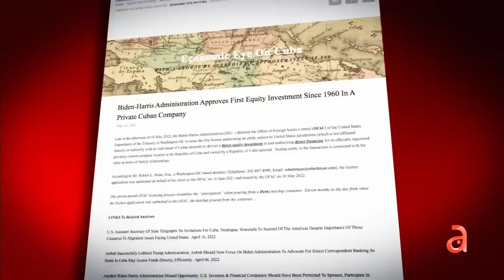Por primera vez desde 1960 Administración Biden autoriza inversión directa en Cuba